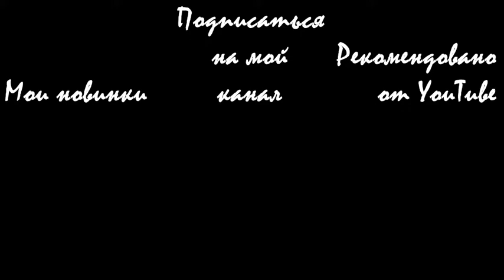Шоу касаток в Loro Park de Tenerife \ Show of killer whales in Loro Park de Tenerife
Шоу касаток в знаменитом "Лоро Парке" на острове Тенерифе Канарские острова. (Испания).
Он находится рядом с городом Пуэрто-де-ла-Крус.
Видео архивное, от 19 сентября 2011 года.

Музыкальное оформление сделал в программе Remixlive, использовав free samples Deep House попеременно и ритмично тыкая в смартфон пальцем.
Show of killer whales in famous "Loro Parke" on the island of Tenerife the Canary Islands. (Spain).
He is near the city of Puerto-de-la-Crous.
Video is archival, of September 19, 2011.

I have made musical registration in the Remixlive program, having used free samples Deep House alternately and rhythmically pointing a finger at the smartphone.